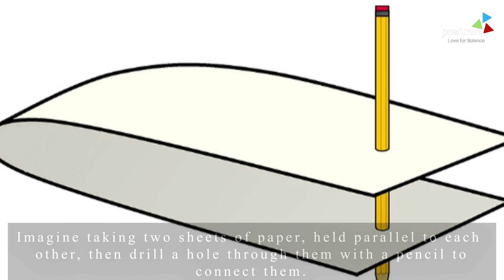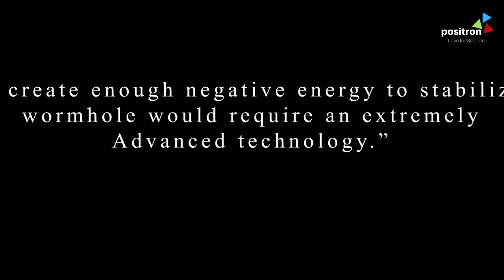What are Wormhole? | How to create Wormhole artificially in laboratory | Positron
This video, explains what are Wormhole. And how it can be create artificial Wormhole in laboratory using negative energy and negative matter.